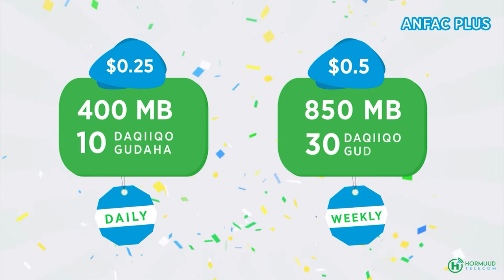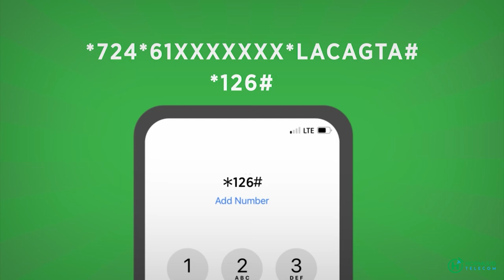Balanqaadkii MW Xasan Sheekh ee Amniga iyo ladagaalanka Al-Shabaab